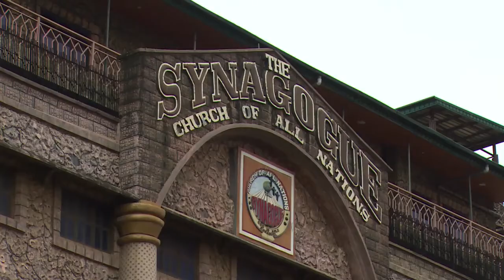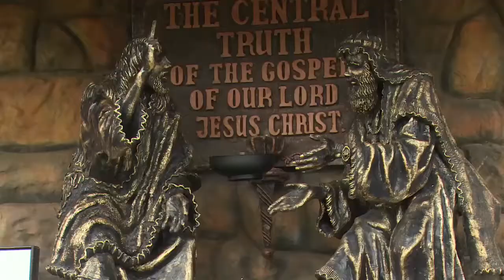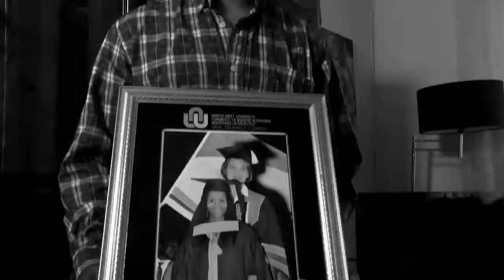Synagogue Church Building || Nigeria 🇳🇬 || One Year On || Documentary ANN7 || 2015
Peter Van Onselen documents the catastrophic event that took place in Nigeria where 84 South Africans lost their lives. A year later Africa News Network ANN7 looks deep into the investigation to find out exactly what caused the collapse of the building.

On 12 September 2014, a guesthouse located within the Synagogue Church Of All Nations (SCOAN) premises around the Ikotun-Egbe area of Lagos State collapsed completely to the ground.[2] The National Emergency Management Agency (NAMA) and other emergency services were criticized for withholding information about the accident and much remained unclear about the number of deaths and their nationalities[citation needed].

The senior pastor of the church, T. B. Joshua has linked the tragedy to a strange aircraft "hovering" above the building shortly before it fell.[7] A video was released on YouTube that allegedly showed the plane hovering around the building before its collapse.[8] However, the coroner's report unequivocally found the cause to be due to structural failure.[9] Three government agencies, (the Nigeria Building And Road Research Institute (NBBRI), the Council for the Regulation of Engineering in Nigeria (COREN) and the Building Collapse Prevention Guild (BCPG)) examined the site and found the following inadequacies:

Inadequate beams of 750mm by 225mm (should have been 900mm by 300mm)
Inadequately reinforced columns (should have been reinforced with 12 x Y25 bars or 20 x Y20mm bars. Instead they used 10 x Y20 bars (as seen in the video released by SCOAN).
Inadequate bearing pressure for the central column due to the 2m x 2m x 0.9m foundations.
Failure to introduce rigid zones for bracing the structure and did not design the frames as an unbraced structure.
Failure to provide movement joints that could have absorbed any movement due to creep, contraction, expansion and differential settlement etc..
8 out of the 12 main beams of the structure failed because they were undersized, under-reinforced (both in tension and shear), the tension bars were poorly anchored to the column supports and 8 x Y20 was used instead of 14 x Y20.
The ground floor columns were slender and readily gave in to buckling[10]
Trial[edit]
Joshua failed to appear at a November 2015 hearing[11] SCOAN's lawyers have filed multiple applications to stay the proceedings[12][13][14] The Lagos state government has repeatedly insisted that this case receive trial.[15]
Local radio host Freeze, drew unfavorable comparisons to a similar incident in Lekki, in which Lekki Gardens managing director Richard Nyong was jailed for illegally unsealing a building that he was having constructed and that which later collapsed.[16][17] He was upset because Nyong had been arrested quickly, Joshua had not.